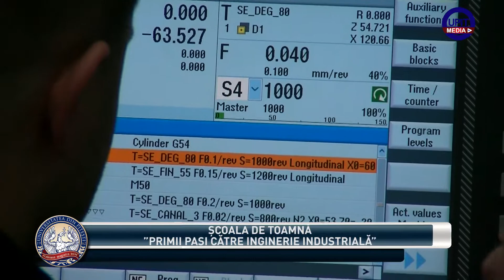SCOALA DE TOAMNA - PRIMII PASI CATRE INGINERIE INDUSTRIALA